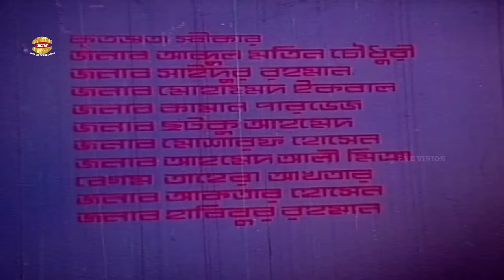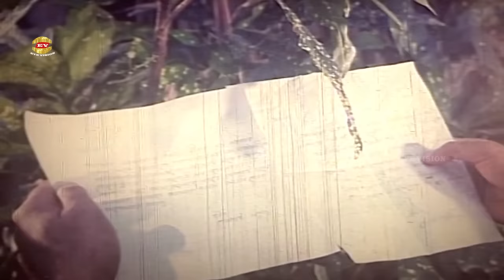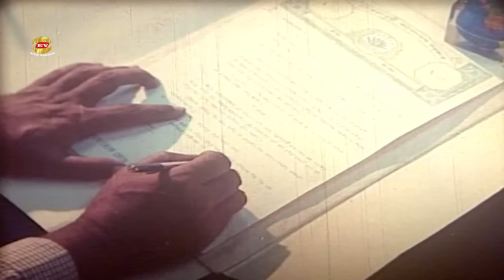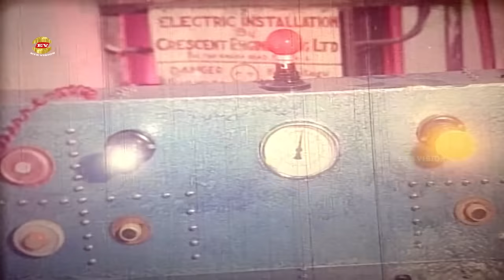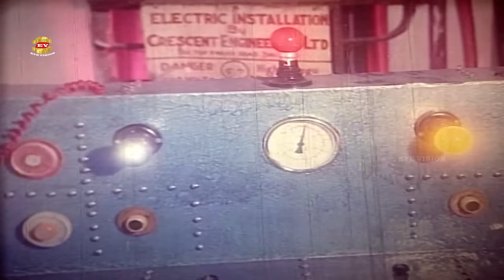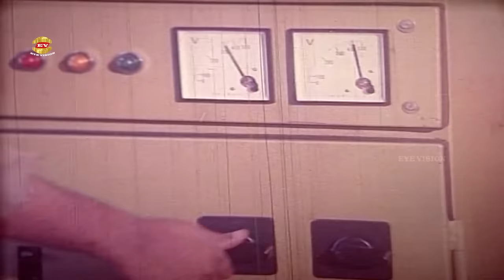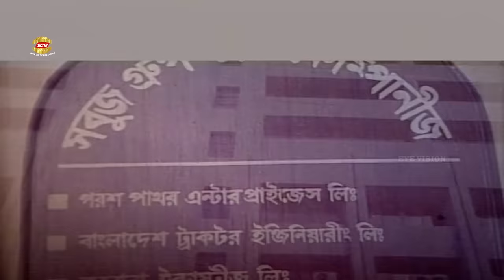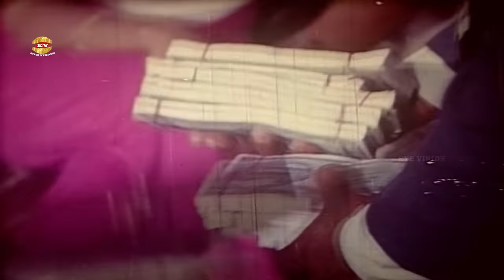Biswas Obiswas | বিশ্বাস অবিশ্বাস | Iliyas Kanchon | Champa | Anwara | Showkot Akbor | Full Movie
Movie: Biswas Obiswas
Star Cast: Champa | Iliyas Kanchon | Anowara | Showkot Akbor | Probir Mitra | Julia | Rajib | Dildar | Ahmed Sharif&Others
Director: Sohanur rahman Sohan